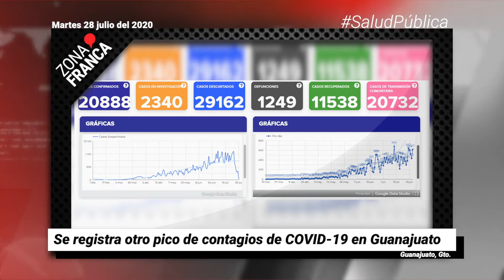Se registra otro pico de contagios de COVID-19 en Guanajuato | Breves de la Zona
BrevesDeLaZona📰 | Estas son las noticias más destacadas de hoy en Guanajuato
- Por primera vez suspenden Día de la Cueva para evitar contagios de COVID-19.
- Empresario asesinado en PuertoVallarta tenía domicilios en Santa Rosa: Fiscalía del Estado de Jalisco.
- Se registra otro pico de contagios de COVID-19 en Guanajuato.